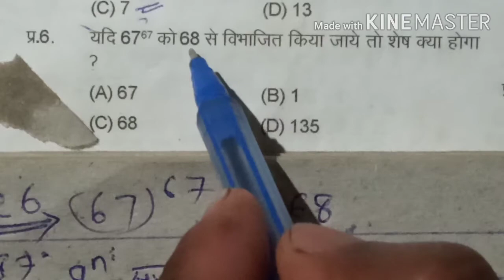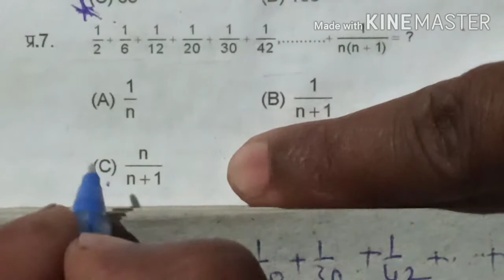SSC, रेलवे mp tet up tet and cetet polis ki teyari patwari my chenal ka name damodargarh rewa yadavय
Mp tet
Mp poliS my chenal name
My is damodargarh rewa यादव